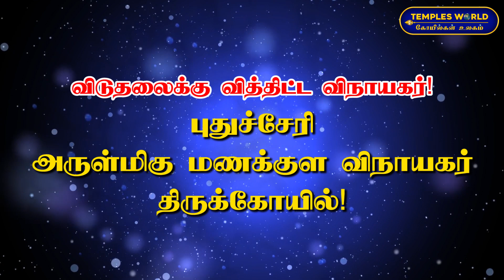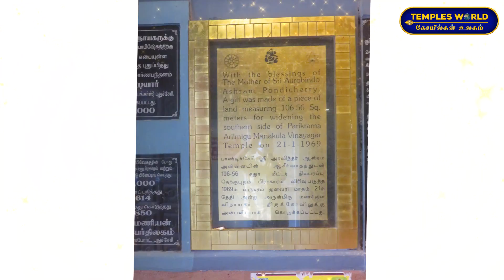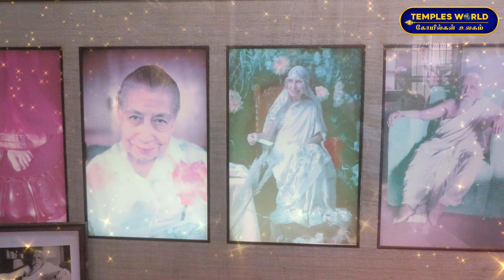விடுதலைக்கு வித்திட்ட விநாயகர்! | Puducherry Manakula Vinayagar Temple | Temples World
புதுச்சேரியின் சிறப்பு மிக்க அருள்மிகு மணக்குள விநாயகர் திருக்கோயில் பற்றி பலரும் அறிந்திடாத பல அரிய தகவல்களை இந்த காணொளி மூலம் அறிந்து கொள்ளுங்கள்!

படைப்பு : "ஆன்மீக எழுத்தாளர்" பனையபுரம் அதியமான்